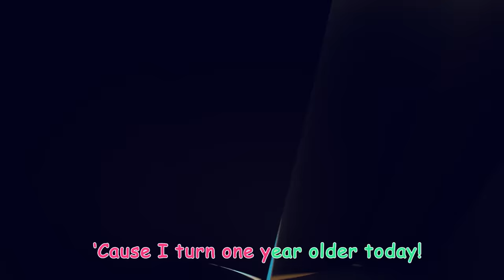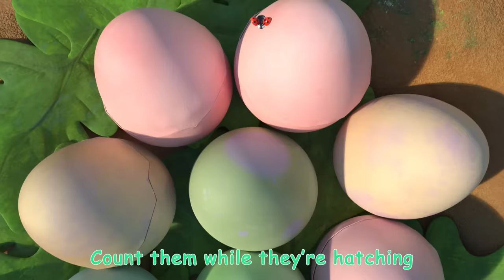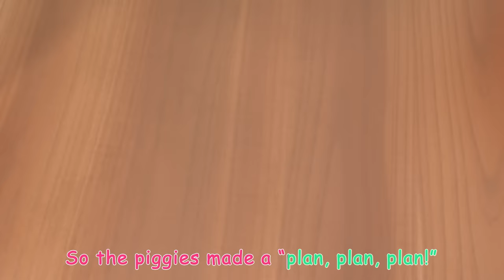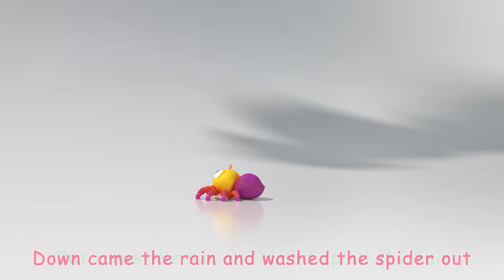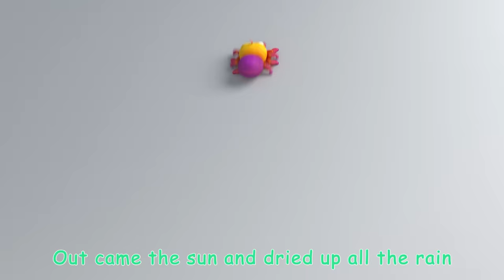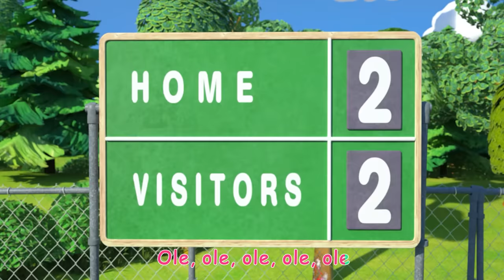Happy Birthday Song + MORE CoComelon Animal Time | 2 Hours of CoComelon Songs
Yay! It's Emmy the elephant's birthday and JJ and his animal friends are so excited to throw her a party! Sing HAPPY BIRTHDAY along with the CoComelon crew with 2 HOURS of a educational animal-themed nursery rhymes!

0:00 Emmy's Birthday
02:42 Bingo V2 (Farm Version)
05:04 Emmy's Sick Song
07:31 Ten Little Dinos
11:20 This Little Piggy
15:16 The Duck Hide and Seek Song
18:04 Wheels on the Bus V1
21:36 Mimi's Rocket to the Moon
24:16 Happy Birthday Song
26:27 Wait Your Turn
29:33 Baa Baa Black Sheep - Fantasy Animals
32:12 Itsy Bitsy Spider
34:23 Breakfast Song
36:46 Taekwondo Song
39:53 The Country Mouse and the City Mouse
43:36 This is the Way - Pirate
46:11 Looby Loo
48:43 Opposites Song
51:50 My Name Song
55:37 One Potato, Two Potatoes
58:39 The Tortoise and the Hare
01:02:21 Mary Had a Little Lamb
01:05:10 Take Me Out to the Ball Game
01:08:01 Five Little Speckled Frogs
01:10:53 Row, Row, Row Your Boat V2 (Ant Version)
01:13:33 Freeze Dance
01:16:27 Are You Sleeping (Brother John)?
01:18:40 Wash Your Hands Song
01:21:52 Five Little Birds V3
01:24:56 Basketball Song
01:27:49 Apples and Bananas V2
01:31:22 Ants Go Marching (2D)
01:35:18 Traffic Safety Song
01:38:15 The Soccer (Football) Song
01:41:08 Animal Dance Song
01:44:02 The Hiccup Song
01:46:15 Musical Instruments Song
01:49:33 Three Little Kittens
01:52:08 The Ant and the Grasshopper
01:54:45 We Wish You a Merry Christmas
01:57:04 Class Pet Sleepover